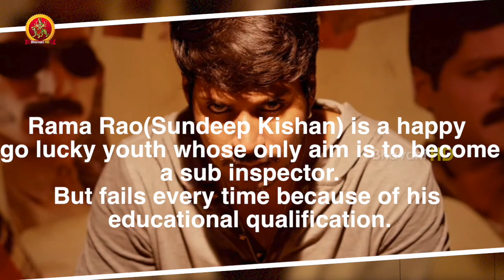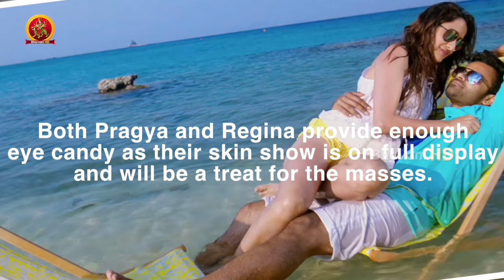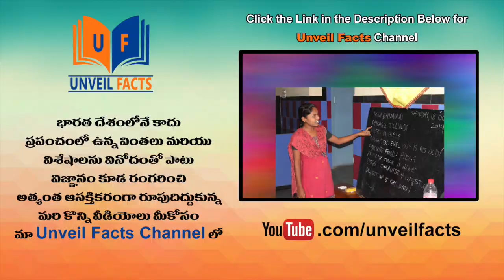Nakshatram Movie Review Report | Sai Dharam Tej, Sundeep Kishan, Regina, Pragya Jaiswal | Telugu123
Watch Nakshatram Movie Review Report.